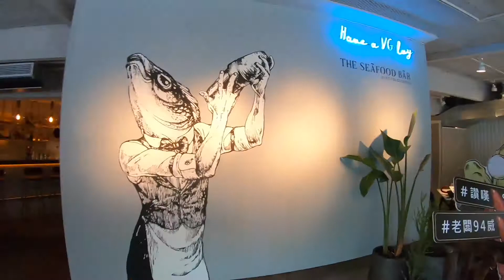【hence,】不安分的主廚魂／陳子洋 | hengstyle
科班出身的陳子洋從高中時期就藉由一連串大大小小的比賽，不斷擴充自己的眼界、跨出舒適圈，運用敏銳的味覺進行一場場料理實驗。2018年，陳子洋代表東北亞區入選全球精緻餐飲指標之一的「聖沛黎洛年輕廚師競賽」（S.Pellegrino Young Chef）決賽，目前擔任 VG系列餐廳行政主廚，並持續以不同活動合作、料理計劃驚豔各界。